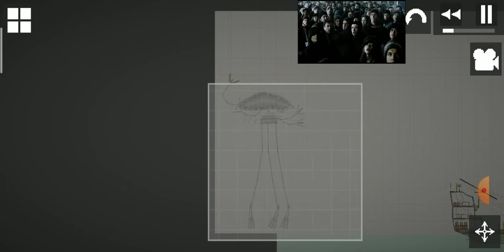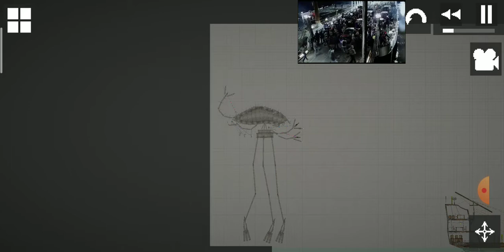War of the Worlds Ep1